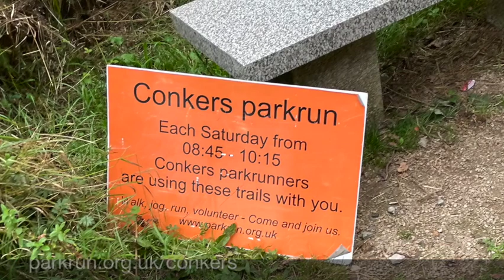Conkers ParkRun - Walking the 5k - Moria - Ashby-de-la-Zouch, Swadlincote, Derbyshire